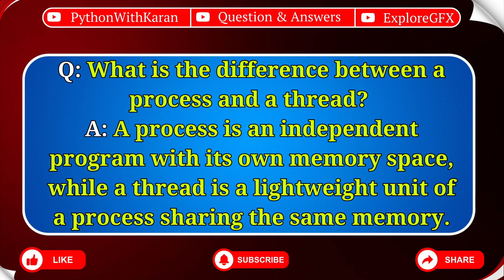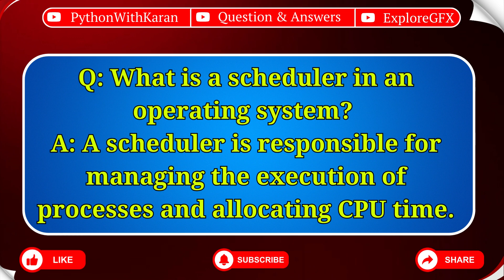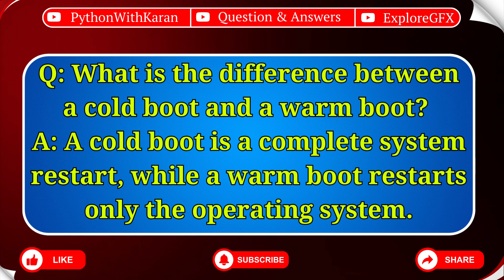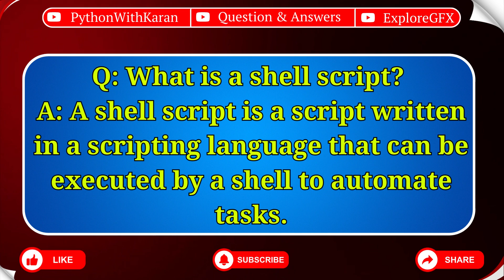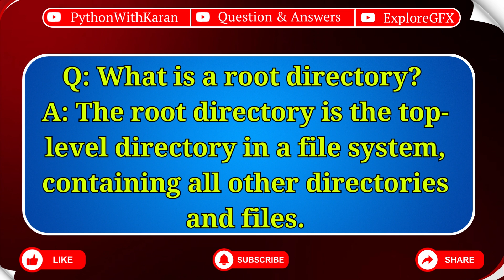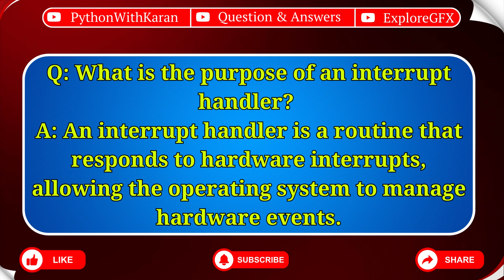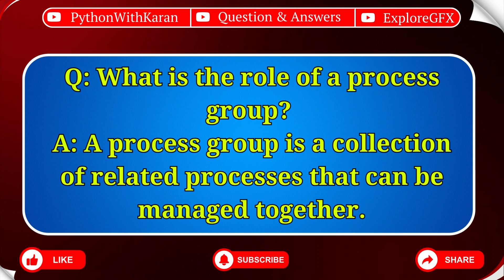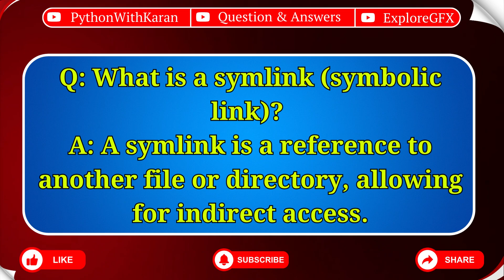📚 OS Fundamentals: Exploring the 50 Most Important Questions! 🌐💡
In this video, we dive deep into the world of Operating Systems as we explore "OS Fundamentals: Exploring the 50 Most Important Questions!" 🌐💡

🔍 In just 10 seconds each, we'll cover 50 essential OS questions that every computer enthusiast should know. From basic concepts to advanced topics, we've got you covered!

💬 Have any questions or topics you'd like us to cover? And remember, you're always welcome to visit us again for more knowledge-packed videos! 🖥️🤓👍